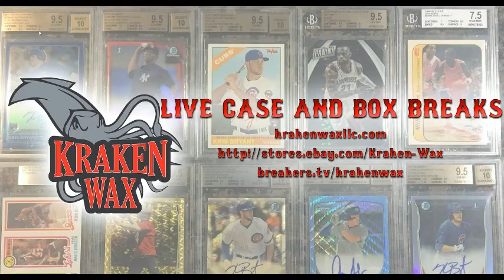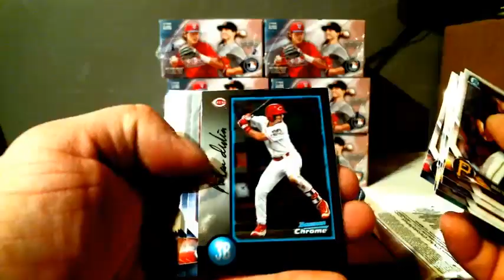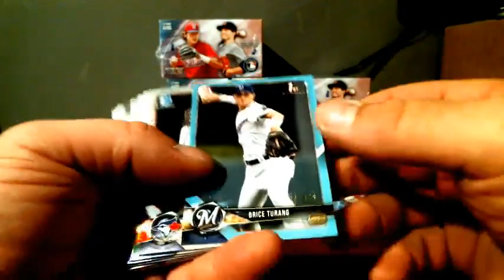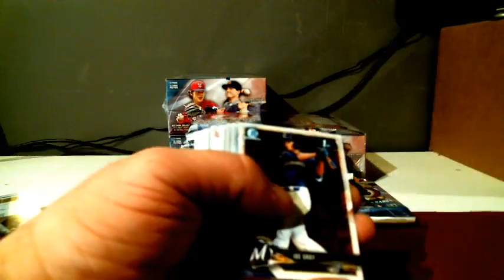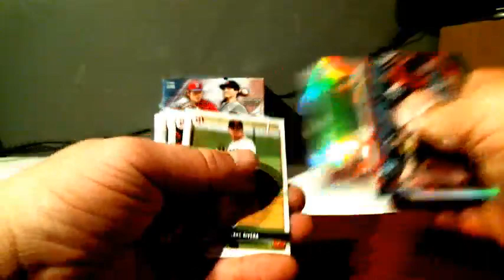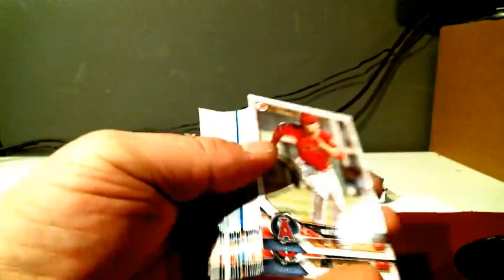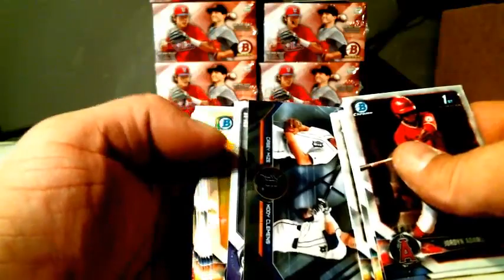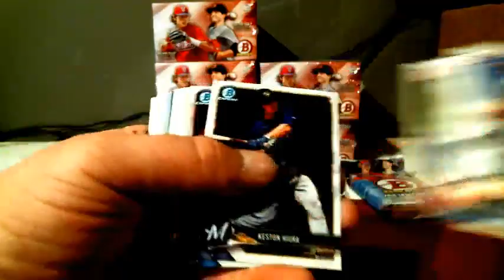2018 Bowman Draft HTA Jumbo 2 Case Player Break #4